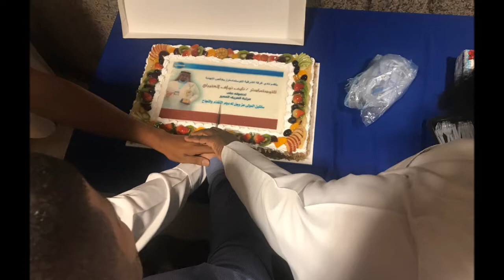نادي غرفة الشرقية توستماسترز - اجتماع رقم 217